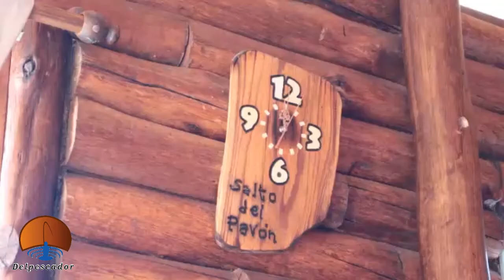Dorados y Bogas en Villa Constitución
Dorados y Bogas en Villa Constitución. Pesca habilitada para locales. Por Diego Bojanich. Guias de pesca: Nico Salinas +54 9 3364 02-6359 / Daniel Alemi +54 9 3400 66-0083